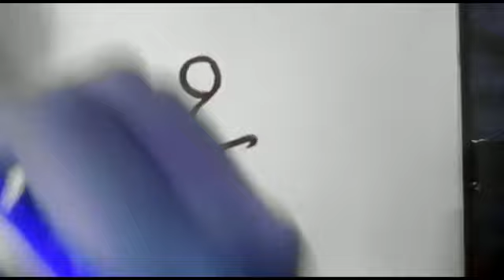Character of Smogy by SLK ARTS and edit by Athrva Ghode...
Lahu kalbhor